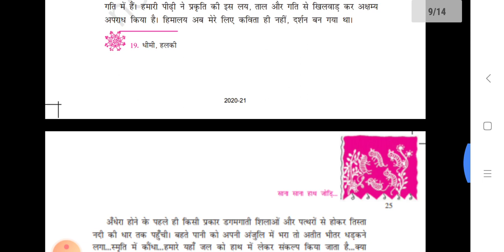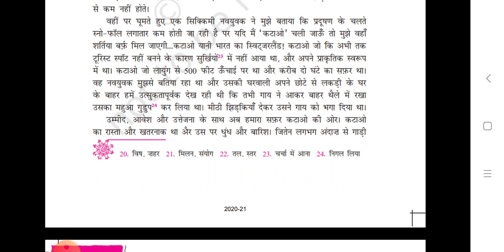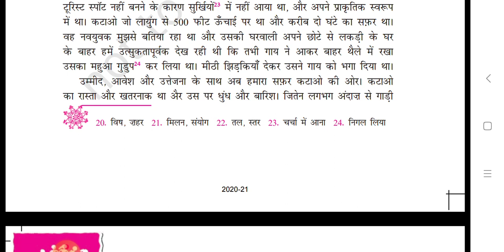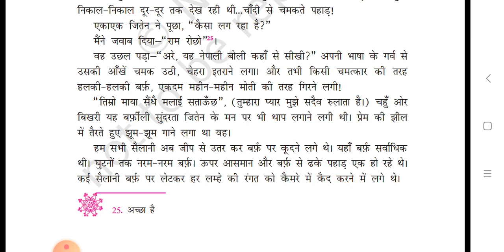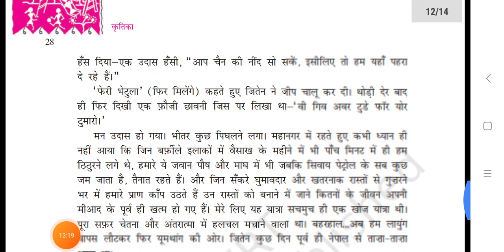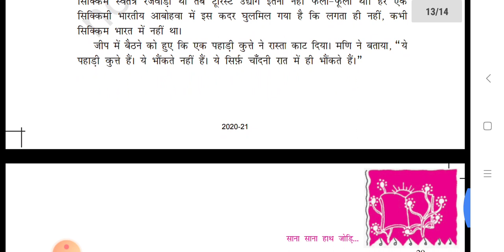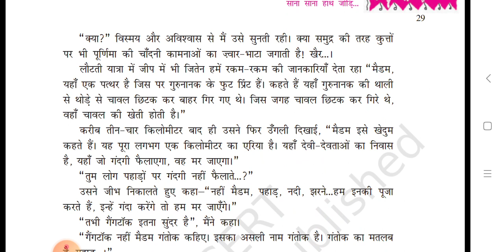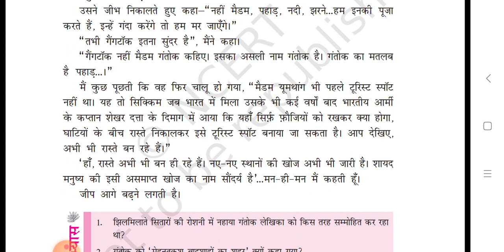2 November 2020 CLASS-10th # sub-hindi # Ch-3 Sana Sana Hath Jodi